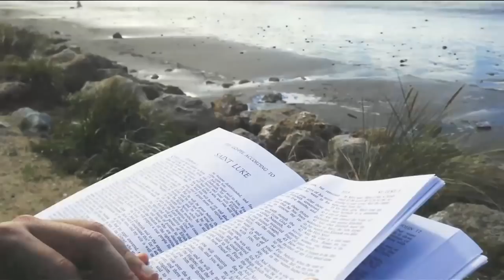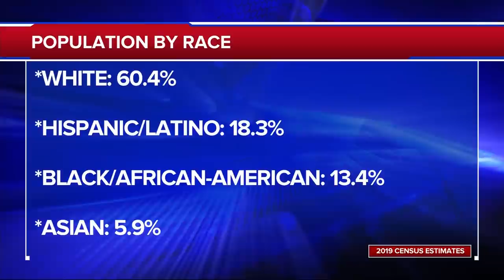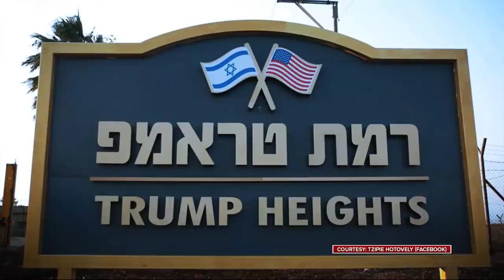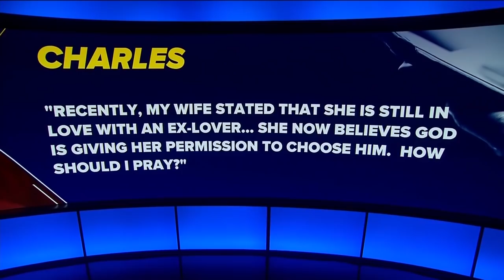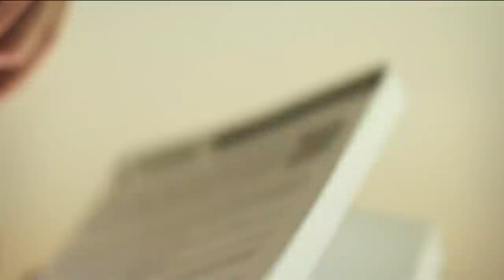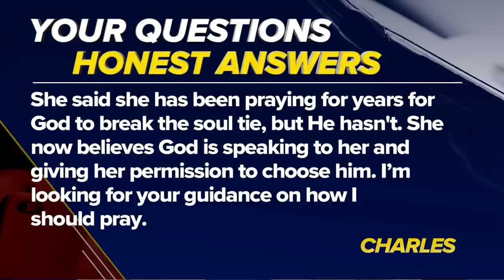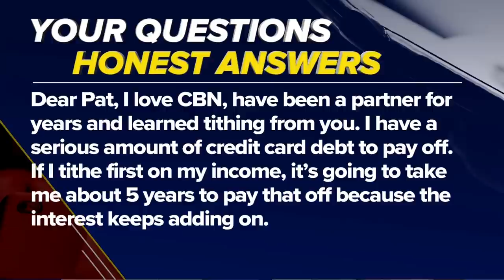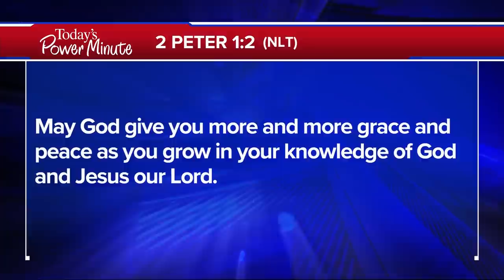The 700 Club - June 15, 2020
A top PhD in search of knowledge travels across five continents in seven years. Find out what he discovered and where he found truth on today’s 700 Club.